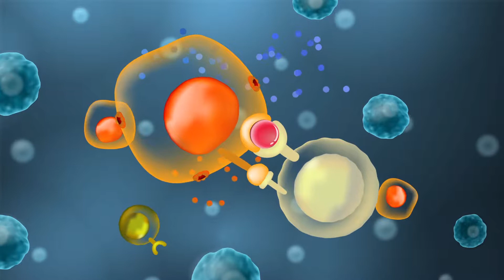Fighting Cancer with Immunotherapy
When 76-year-old Ruth Wright insisted she did not want chemotherapy or radiation, Sindhu Singh, MD, an oncologist at University of Missouri Health Care, listened to her concerns.

Singh suggested an emerging cancer treatment called immunotherapy.

“Immune therapy does not attack cancer by itself,” Singh said. “It primes your immune system to fight cancer.”